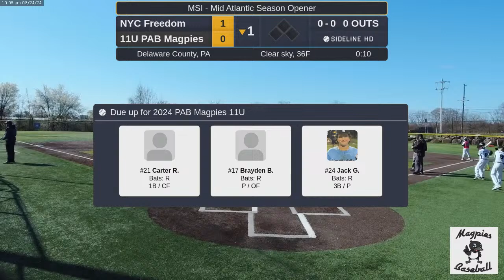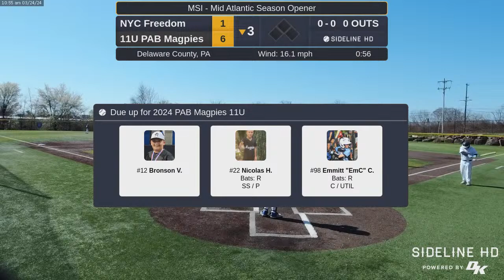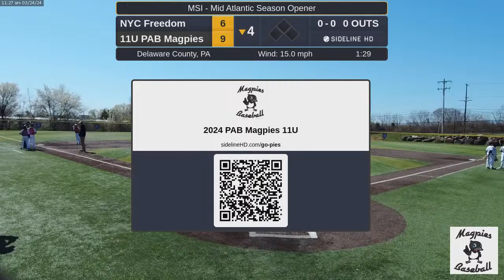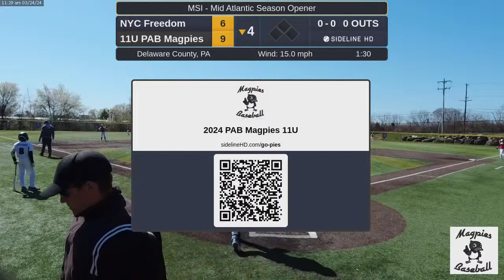MSI - Magpies vs. NYC Freedom (2024.03.24): W16-5